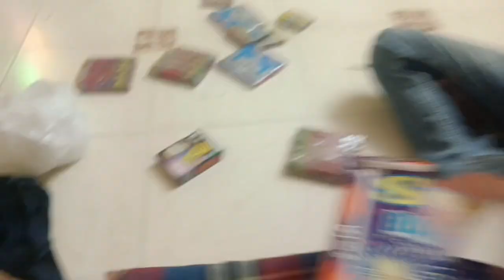Hair Cut + Diwali shopping 🛍️ | V:62 | *Sneha Rathod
Hello People's
This is Sneha Rathod.